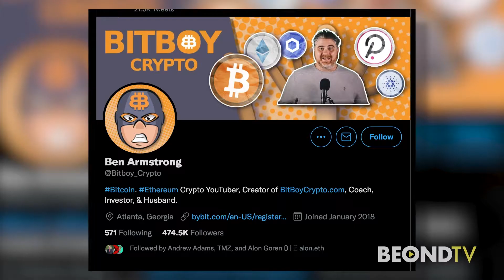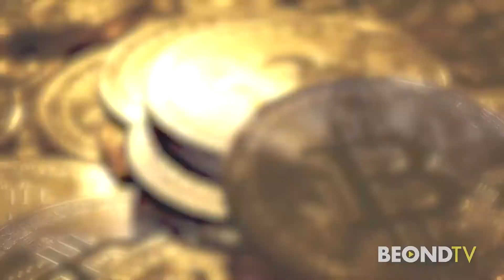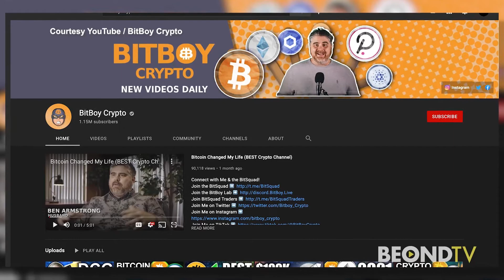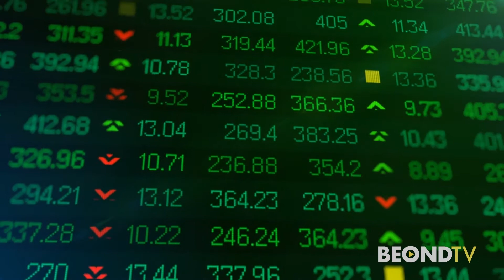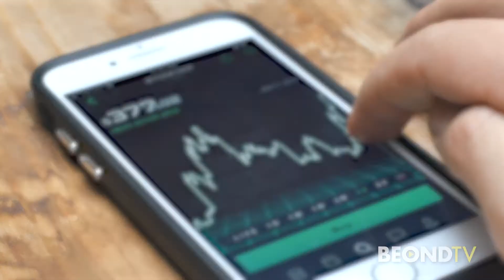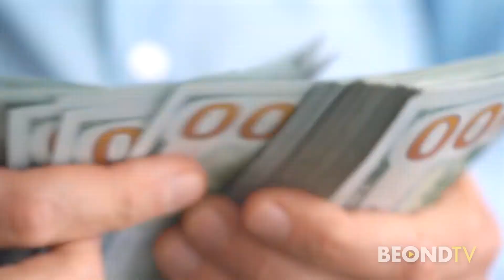BEOND the Blockchain: BitBoy Crypto Ben Armstrong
8/9/21

In our first episode of BEOND the Blockchain, Ben Armstrong (BitBoy Crypto) tells Lauren Sivan about his early beginnings in crypto and why he started his own YouTube channel dedicated just to help others understand crypto. Plus why he 100% thinks cryptocurrency is the future. Hear what he says his big mistake was early on and how you can avoid it.

Check out more interviews and stories on beond.tv, Roku and Amazon FireTV apps.